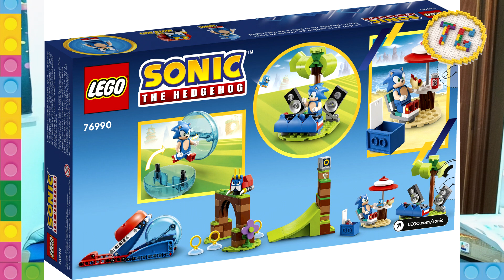TG Lego del 19/04/23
Sonic
Sonic’s Speed Sphere Challenge (76990)